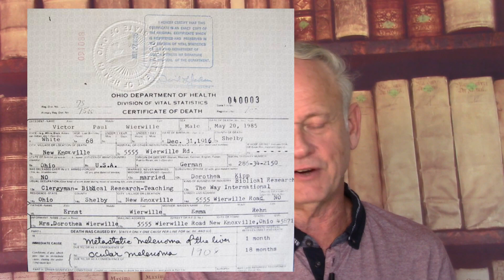Victor Paul Wierwille Caused His Own Death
Victor Paul Wierwille died young. Why did The Way International hide the cause of his death? Their fear of the truth stems from Wierwille’s teaching on the Law of Believing, an idea he took from Albert Cliffe. Check the facts, including a screenshot of Wierwille’s death certificate, in this video. The Passing of a Patriarch echoed the thought that Wierwille caused his own death, while putting a spin on it. See our related video “Victor Paul Wierwille Says a Mother Killed Her Young Son.” and in the full video, “The Law of Believing and Victor Paul Wierwille,”